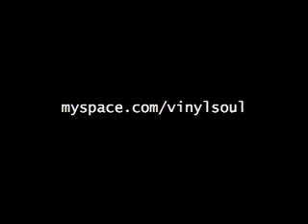Como Olvidar by Vinyl Soul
Vinyl Soul playing at The Karma Coffee House In Hollywood( 2005). Como Olvidar.